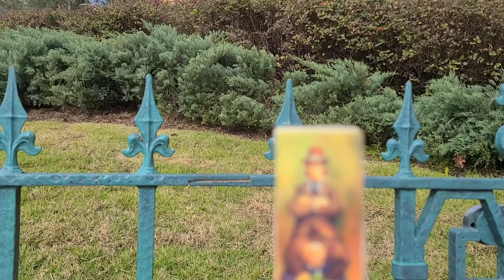More Magic Kingdom 50th Anniversary Adventures [Food, Cavalcades, and Fireworks! Oh my!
My sister and I went to Disneyworld again Jan and these are our adventures at Magic Kingdom where we enjoyed the rides, braved the crowds, and tried all the food [mostly slushies!]